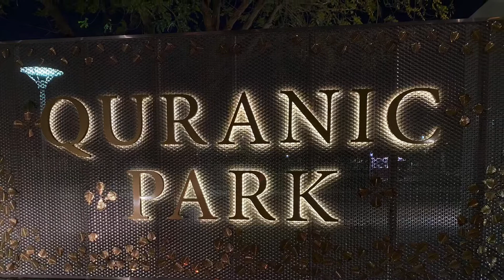Night View @ Quranic Park